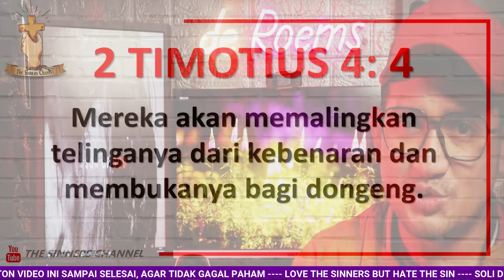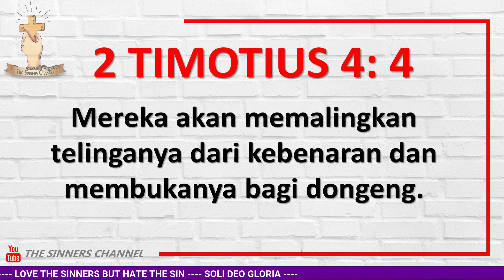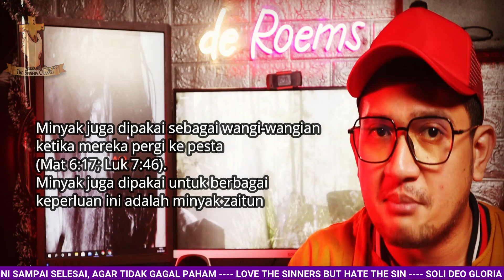BOLEH TIDAK MEMAKAI MINYAK URAPAN?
2 Timotius 4: 4

Mereka akan memalingkan telinganya dari kebenaran dan membukanya bagi dongeng